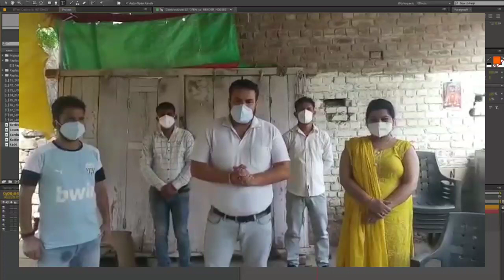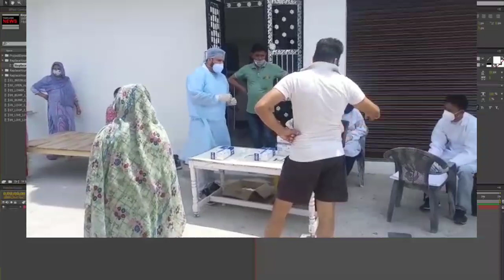latest update block purmandal Corona 3 Corona positive